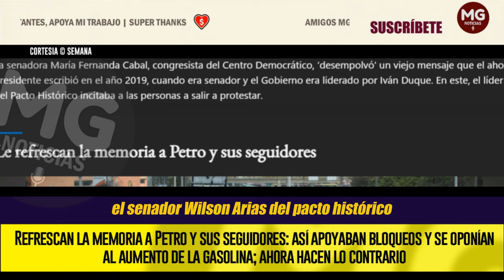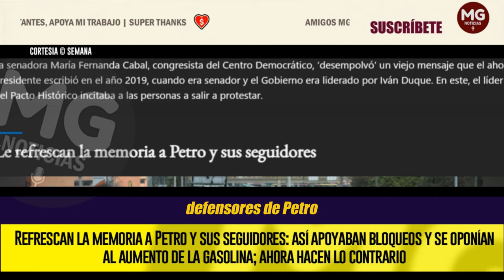🔔 REFRESCAN LA MEMORIA A PETRO Y SUS SEGUIDORES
El paro camionero completó su tercer día este miércoles, 4 de septiembre, y por el momento está lejos de acabarse. Gobierno y transportadores continúan con las negociaciones por el precio del ACPM, pero hasta el momento no llegan a ningún acuerdo, mientras que millones de colombianos se han quedado sin transporte y se han visto obligados a caminar durante varias horas.
SEMANA